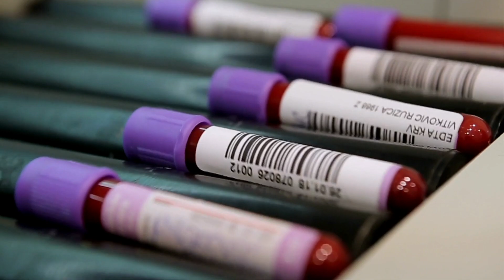4 Most Common Reasons for Weight Loss in Cats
Hi Everyone!

My name is Dan, and I am a veterinarian.  In this video I will be covering the four most common reasons for weight loss in cats.

Reason 1:
Hyperthyroidism in cats, also known as feline hyperthyroidism, is a common endocrine disorder where the thyroid glands produce excessive thyroid hormones. This condition typically affects older cats and can lead to a range of symptoms and health issues. Here’s an overview of the condition, its symptoms, diagnosis, and treatment:

Symptoms
Cats with hyperthyroidism may exhibit various signs, including:

Weight loss despite an increased appetite
Increased thirst and urination
Hyperactivity and restlessness
Poor coat condition and excessive shedding
Vomiting and diarrhea
Rapid heart rate (tachycardia)
Enlarged thyroid gland (goiter)
Behavioral changes, such as increased vocalization

Diagnosis
Diagnosing hyperthyroidism involves a combination of physical examinations and laboratory tests:

Medication: Antithyroid drugs (e.g., methimazole) can help manage hormone levels but require daily administration and regular blood monitoring.
Radioactive Iodine Therapy: This is considered a definitive treatment. It involves a single injection of radioactive iodine, which selectively destroys the overactive thyroid tissue.
Surgery: Thyroidectomy, or the surgical removal of the thyroid glands, can be an option but carries risks, especially in older cats or those with concurrent health issues.
Dietary Management: Special prescription diets low in iodine can help reduce thyroid hormone production.
Prognosis

Reason 2:
Diabetes mellitus is a common endocrine disorder in cats, characterized by the body's inability to properly produce or respond to insulin, leading to high blood glucose levels. This condition can significantly impact a cat’s health and requires diligent management. Here’s an overview of feline diabetes, its symptoms, causes, diagnosis, and treatment:

Symptoms
Cats with diabetes may exhibit various signs, including:

Lethargy and weakness
Poor coat condition
Frequent urinary tract infections
Vomiting
Plantigrade stance (walking on their hocks due to nerve damage)
Causes
Diabetes in cats is generally classified into two types:

Diagnosing diabetes in cats involves:

Physical Examination: A veterinarian will check for signs and symptoms.
Blood Tests: Measuring blood glucose levels; elevated levels can indicate diabetes.
Urinalysis: Checking for glucose in the urine, which is abnormal and suggestive of diabetes.
Fructosamine Test: Provides an average blood glucose level over the past

Reason 3:
Chronic renal disease (CRD), also known as chronic kidney disease (CKD), is a common condition in older cats. It involves the gradual loss of kidney function over time, which can lead to various health problems. Here’s an overview of chronic renal disease in cats, including its symptoms, causes, diagnosis, and treatment:

Symptoms
Cats with chronic renal disease may show a variety of signs, including:

Weight loss and decreased appetite
Vomiting and nausea
Poor coat condition
Lethargy and weakness
Dehydration
Bad breath (uremic odor)
Mouth ulcers
High blood pressure
Anemia
Causes
Chronic renal disease in cats can result from several factors, including:

Diagnosis

Blood Tests: Checking blood levels of creatinine and blood urea nitrogen (BUN) to assess kidney function. Elevated levels suggest kidney dysfunction.
Urinalysis: Evaluating the concentration and contents of urine. Dilute urine or the presence of protein can indicate kidney issues.
Ultrasound and X-rays: Imaging tests to assess the size and structure of the kidneys.
Blood Pressure Measurement: Hypertension is common in cats with CKD and can worsen kidney damage.
Staging
CKD is often staged based on the severity of kidney function decline, with stages ranging from I to IV. The staging helps determine the treatment approach and prognosis.

Reason 4:

The symptoms of lymphoma in cats can vary widely based on the type and location of the cancer:

Gastrointestinal Lymphoma: Vomiting, diarrhea, weight loss, decreased appetite, abdominal pain, and lethargy.
Mediastinal Lymphoma: Difficulty breathing, coughing, decreased appetite, and swelling of the chest area.
Multicentric Lymphoma: Enlarged lymph nodes, weight loss, lethargy, and loss of appetite.
Renal Lymphoma: Increased thirst and urination, weight loss, lethargy, and decreased appetite.
Nasal Lymphoma: Nasal discharge, sneezing, facial swelling, and difficulty breathing through the nose.

Always call and go into see your local veterinarian if you feel like you cat is sick or losing weight.